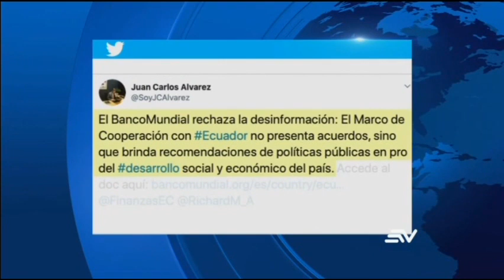Banco Mundial sugiere eliminar gradualmente el BIESS, gobierno lo descarta